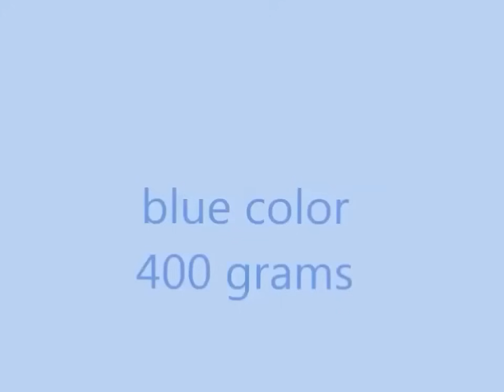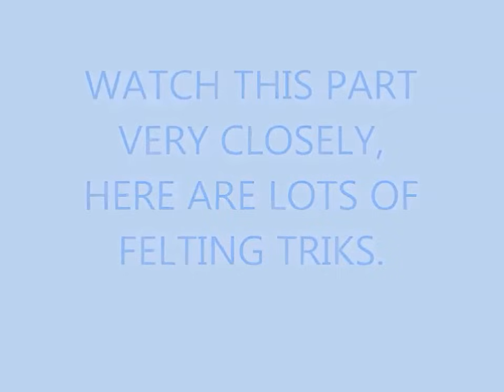cat cave. how it's made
by Rita